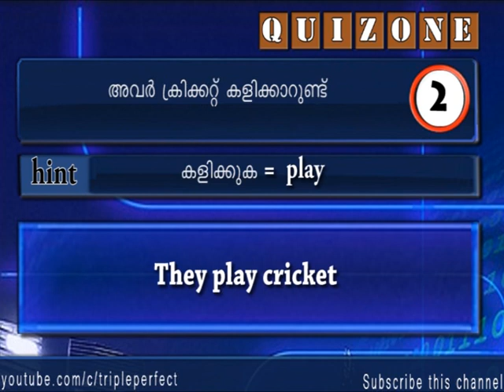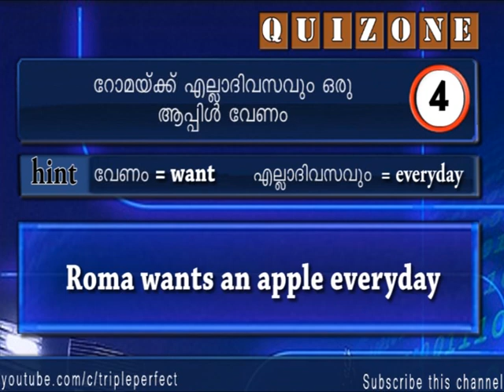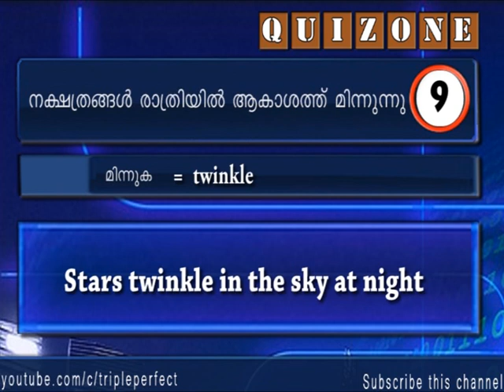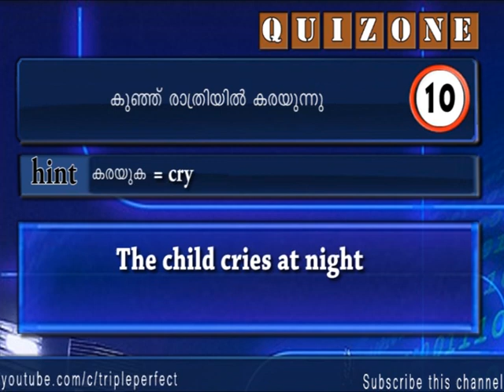ഇംഗ്ലീഷ് വ്യായാമം -Triple Perfect- Lets Speak English - Day 20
ഈ ചാനലിലെ ഇരുപതാമത്തെ വീഡിയോ  കണ്ടു പഠിച്ചവർക്കുള്ള ചോദ്യോത്തര പരിശീലനം  - മലയാളം വാചകം കണ്ടു അൽപനേരം ചിന്തിച്ചു അത് ഇംഗ്ലീഷിലേക്കു പരിഭാഷപ്പെടുത്തുക. അടുത്ത സെക്കൻഡിൽ ഉത്തരം നിങ്ങളുടെ മുൻപിൽ തെളിയും